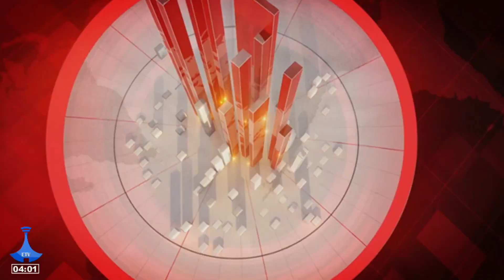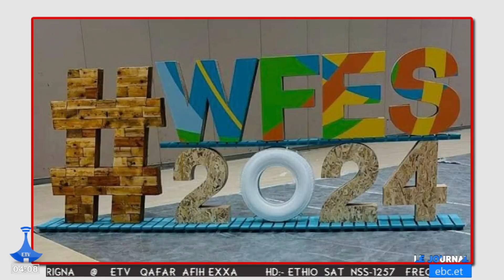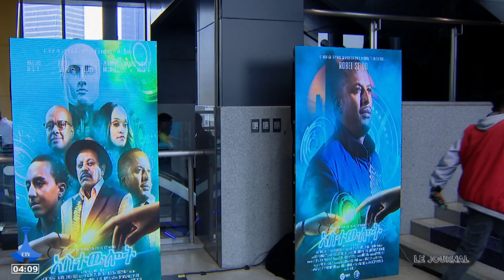Actualités en Français.....04/17/2024